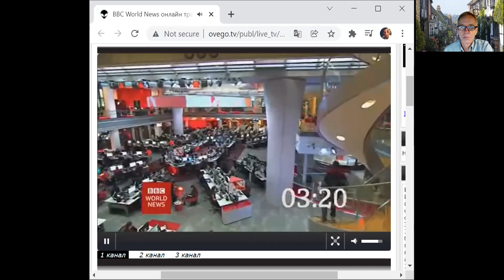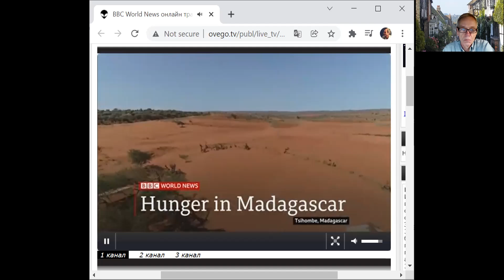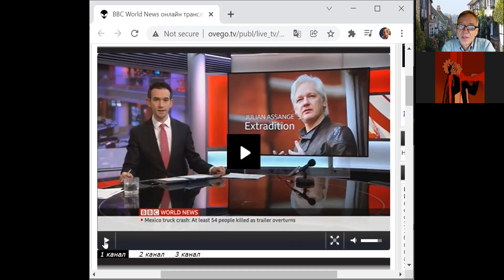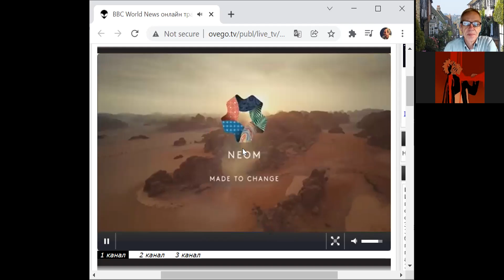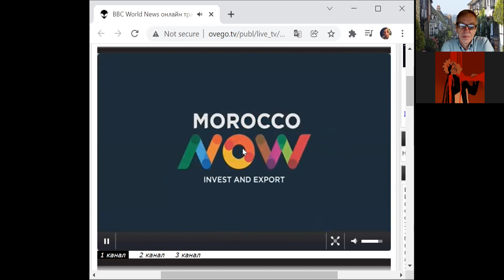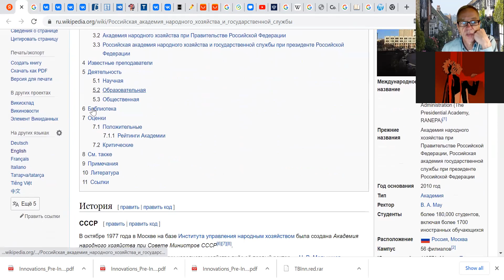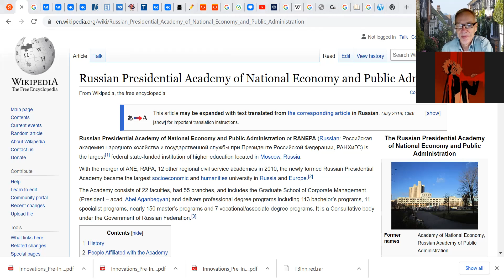Урок 349, 10 декабря 2021 года ведет Владимир Александров, ЕГЭ, IELTS, TOEFL, FCE, GRE, CAE и др